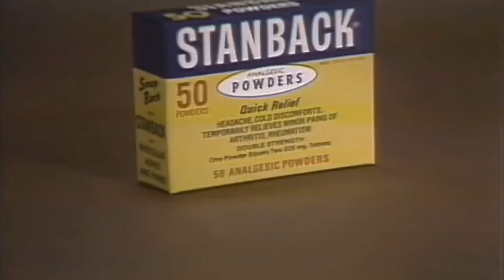1980 Dusty Rhodes tv commercial